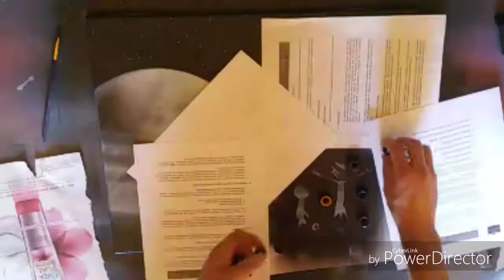Rick and Morty the gray dimension - spray paint art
A black and white spray paint painting of Rick and Morty on a canvas